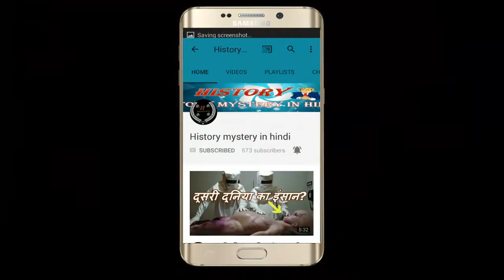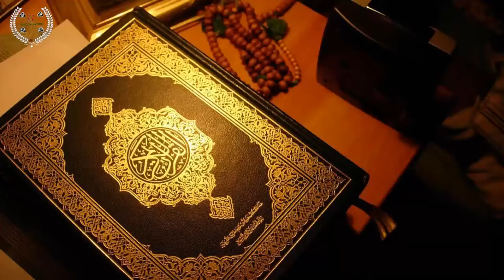इन देशों में हैं अजीबो-गरीब और दिलचस्प पाबंदियां, आप भी जान लें !! countries there are strange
The country is big or small, everyone has its own laws and regulations. There is also the provision of punishment for not breaking these laws. There are also many countries where there is a ban on the use of certain things which are really shocking. There are restrictions on different types of things not only in our own country but in the world. Today we are going to tell you about such banned things.

1. obesity in Japan illegal
Fatigue in Japan is illegal, although Japan has introduced world-wide sumo wrestling to the world, but in 2009, law makers limited the size of the stomach. Under this, males aged 40 years old should not exceed 31 inches and women 35 inches.

2. Stop Stopping Hair

This stop is in Iran. The Iranian youth can not even make ponytail and tattoos in addition to hairstyles that make the popular spike hair cut i.e. stand hair. He believes that such hairstyles exhibit the worship and behavior of the devil.

3. Foreclosures on the forehead

The Metropolitan Milan of Italy is strictly forbidden on the forehead. It is very important to have smiles all the time on the face. There is no exemption to do this in the hospital and mourning gathering. Failure to break this rule may result in penalties.

4. Flush ban

In the apartment building in Switzerland, it is forbidden to do toilet flush after 10 o'clock in the night. The government of it considers it to be sound pollution. By the way this stop is really astonishing.

5. Stop at Samosa

You can not eat Tasty Samosas by visiting Somalia. Here the triangle shap stitches on the samosa, because its shape is like the Holy Trinity of Christians. It can be punished for cooking, eating and buying.

6. Restrictions on jogging

The President of Burundi stopped jogging in 2014 by saying that people are using it to hide anti-social activities. Even many jogging members have been put in jail.

7. Video Games Restricted

In Greece in 2002, the government banned games played with the help of electronic and software to control illegal gamblers, under which it is illegal to play video games